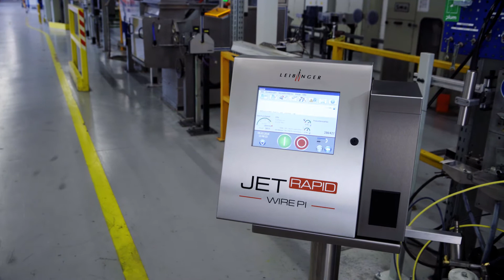Fastest possible marking and coding increases production speed | customer testimonial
Finally, production no longer has to be slowed down by marking and coding. Technology company Huber + Suhner GmbH marks order numbers on plastic pipes, among other things, with the JET Rapid Wire PI. It prints at a speed of up to 60 km/h.

About Paul Leibinger GmbH & Co. KG
Leibinger is a global specialist in coding and marking systems headquartered in Germany. The third-generation family-run company, founded in 1948, develops and produces industrial inkjet printers at its site in Tuttlingen, Baden-Wuerttemberg, with close to 250 employees. The CIJ systems distinguish themselves through their high quality standard and a fully automatic nozzle sealing technology, which minimises the printers’ cleaning requirements. The global network with over 150 service partners and a subsidiary in the USA ensures that Leibinger maintains a close relationship with its customers all over the world.